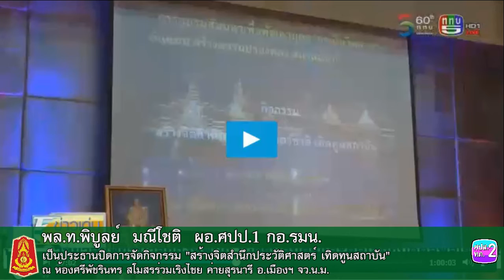ทภ.2 ปิดกิจกรรม “สร้างจิตสำนึกประวัติศาสตร์ชาติ เทิดทูนสถาบัน”